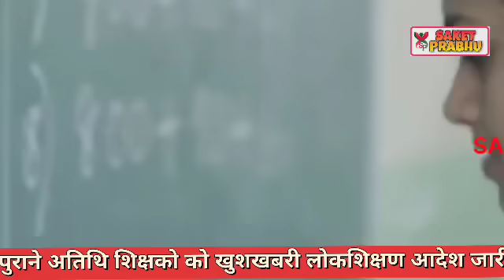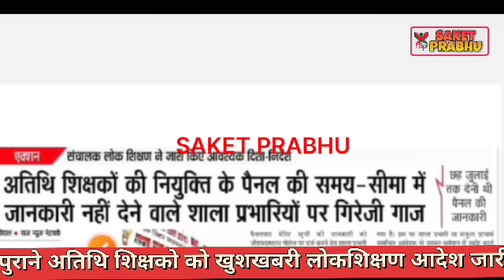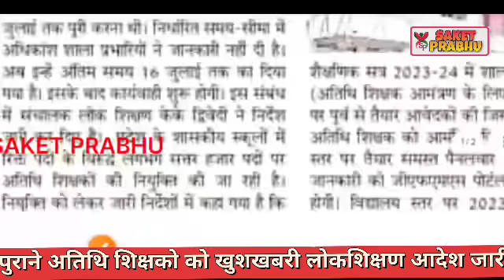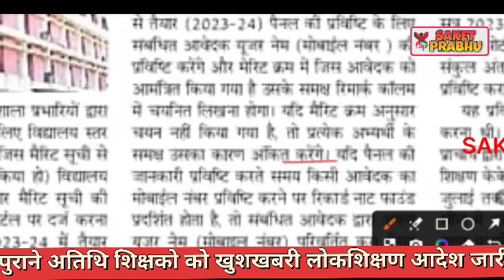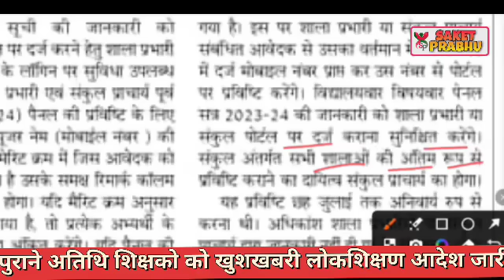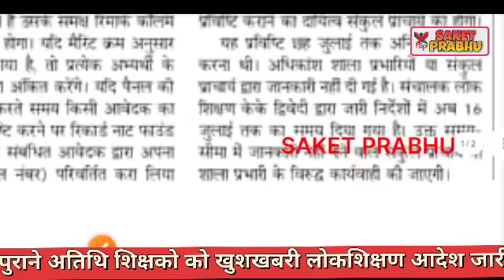Atithi shikshak bharti 2024-25 | पुराने अतिथि शिक्षको को खुशखबरी लोकशिक्षण नया आदेश जारी gfms portal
Atithi shikshak bharti 2024-25 | dpi नया आदेश जारी अतिथि शिक्षको की स्कूलो ज्वाईनिंग2024-25 कब होगी

atithi shikshak
guest teacher
rajesh gurujii
gais price
insurance
flipkart shopping
2024-25
dk master
dpi
mptet
old guest
mind4
b. ed
mp news
d.ed

अतिथि शिक्षकखबर
mp gest teacher news
varg 2
mind4academy
m4
m4academy

अतिथि शिक्षक
mp tak
mptak
mp tak official
madhya pradesh
mp videos
madhya pradesh videos
mp politics

Mortgage

Insurance
Loans
Mortgage
Attorney
Credit
Lawyer
Degree
Hosting
Claim
Conference Call
Trading
Software
Recovery
Transfer
Gas/Electicit
Classes
Rehab
Treatment
Cord Blood